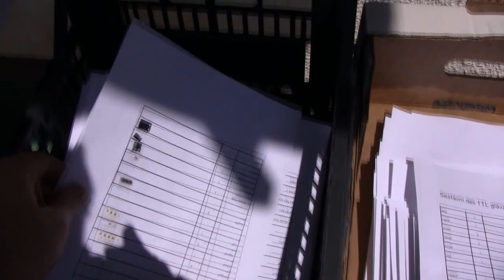Priprava kompletov za frekvencmetre